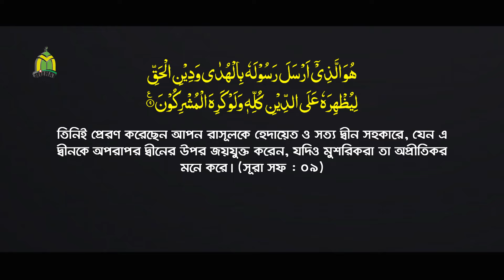বগুড়ায় আল্লামা সাঈদীর ঐতিহাসিক ময়দানে জীবনসেরা তাফসীর করলেন অধ্যাপক মাও. নুরুল আমিন | Nurul Amin waz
ঐতিহাসিক সিরাত মাহফিল ২০২৪-বগুড়া ঈদগাহ ময়দান। || প্রফেসর মাওলানা নুরুল আমীন রংপুর || New Bangla Waz Mahfil 2024 || Tahjib Center.